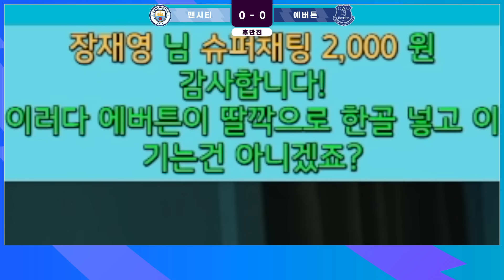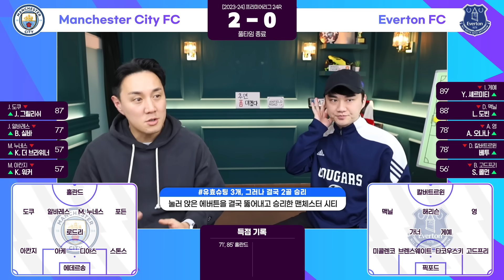[후토크] 홀란드ㅋㅋㅋㅋㅋ 뚫을 수 없음 부셔버려 ㅋㅋ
2023 카타르 아시안컵은 tvN SPORTS & 이스타TV와 함께하세요!

[tvN SPORTS 채널 번호 안내]
GENIE TV : 77번
LG U+ tv : 116번
SK B tv : 978번
KT Skylife : 220번